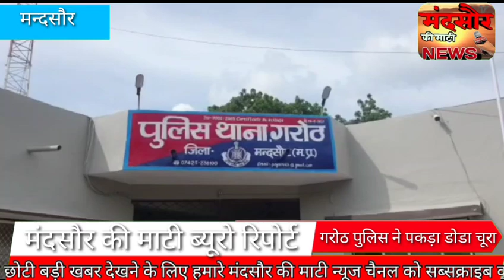गरोठ पुलिस ने हुंडई वर्ना कार से 1 कुंटल 60 किलो डोडा चूरा पकड़ा 2 आरोपी गिरफ्तार 2 फरार